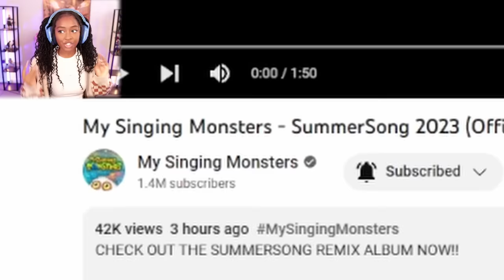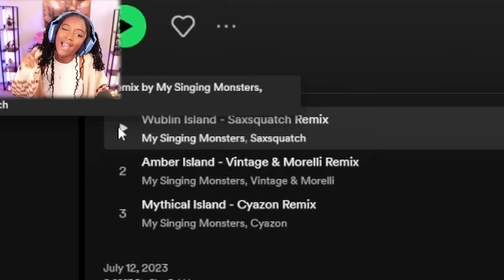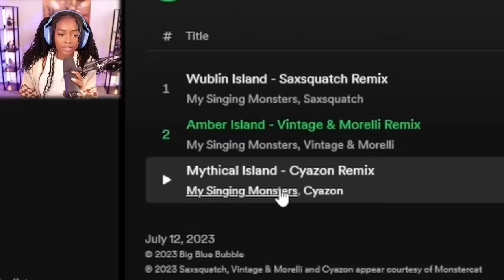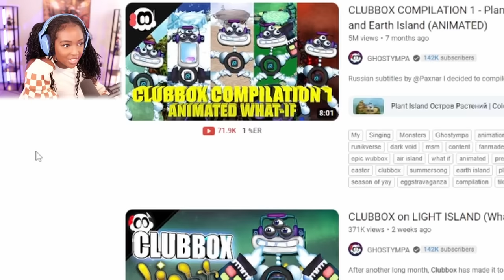SummerSong is HERE bringing Hoola and Clubbox!! | My Singing Monster [28]